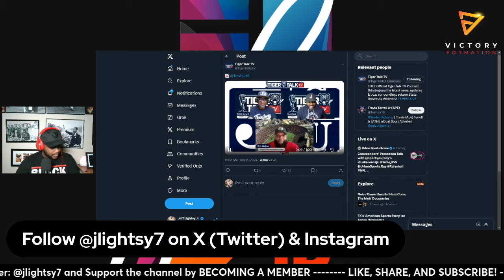Freshman RB Travis Terrell DOMINATING Jackson State fall camp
Its not very often you get multiple coaches talk about how special a freshman is before the first game is even played.

Well, this is the case for Jackson State Freshman RB Travis Terrell Jr.

Hear what the coaches are saying and what he can you expect from him during the 2024 season.